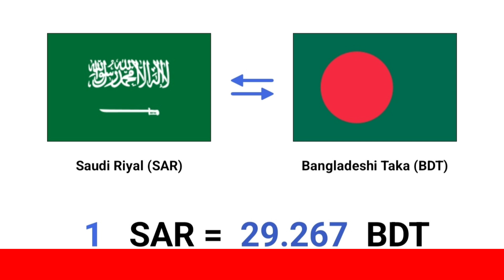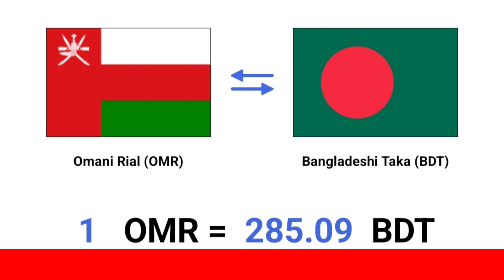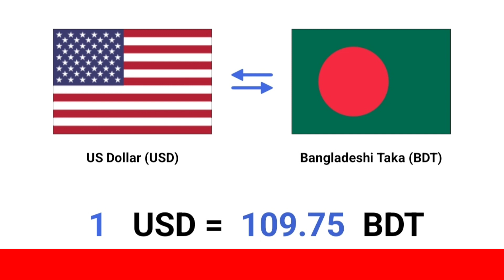আজকের টাকার রেট কত | Ajker Takar Rate Koto | সউদি বাহরাইন দুবাই কুয়েত ওমান কাতার মালয়েশিয়া ডলার রেট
30 December 2023
আজকের টাকার রেট কত
সব দেশের আজকের টাকা রেট
আজকের টাকার রেট
বিভিন্ন দেশের টাকার রেট
আজকের টাকার রেট কত বাহরাইন  আজকের টাকার রেট কত মালয়েশিয়া
আজকের টাকার রেট কত সউদি
আজকের টাকার রেট কত আমেরিকা
মার্কিন ডলার আজকের রেট কত
ব্রিটিশ পাউন্ড আজকের রেট কত
বাংলাদেশের টাকায়